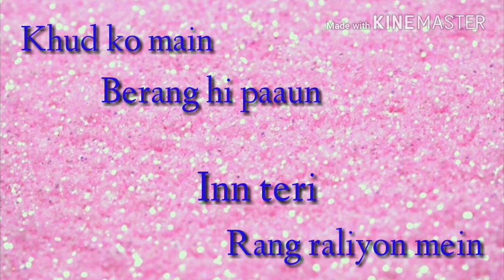BEAUTIFUL & HEART TOUCHING WHATSAPP STATUS||VEER KI ARDAAS VEERA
Movie/album:Veera
Singers: Anand Raj Anand
Song Lyricists:Anand Raj Anand